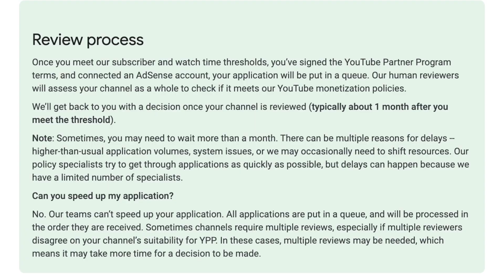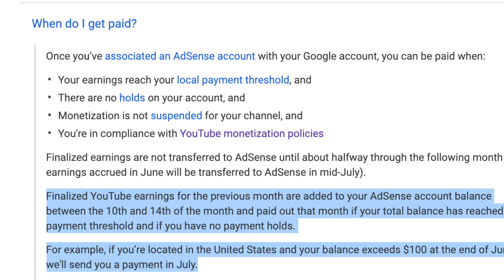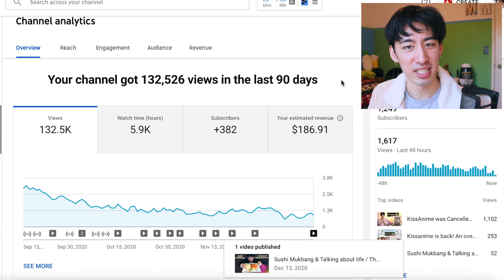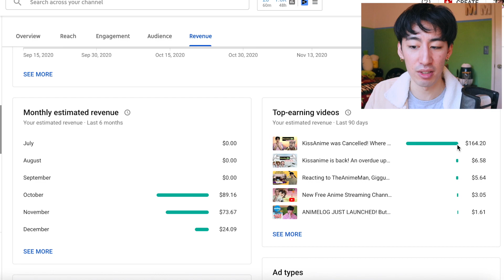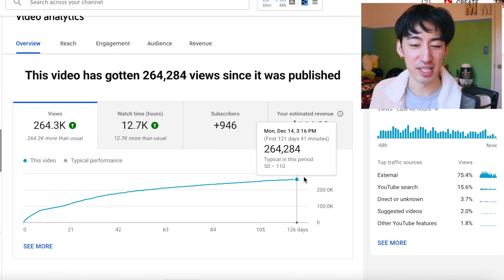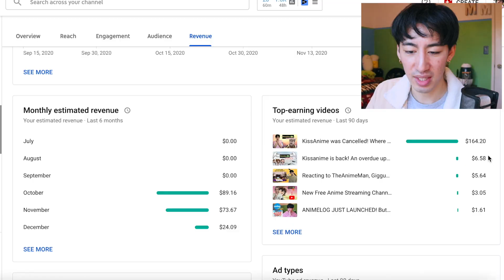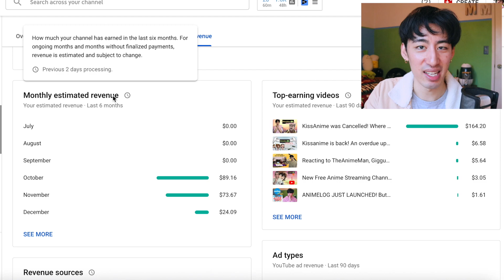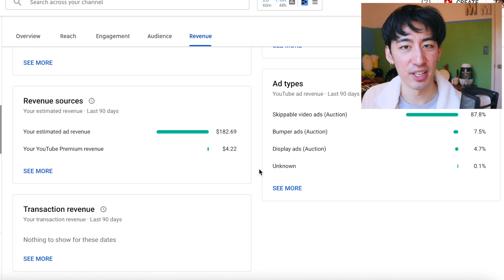How much $$$ did my Small (1,000 Sub) Channel make in 2020? Youtube Monetization Setup Tips!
This year was a big one for my YouTube channel! But because of that, I had to learn a lot about the YouTube platform instead of just randomly posting videos like I used to do. I wanted to share my experiences with YouTube Monetization and share how much I made in 2020. It might not look like much, but I'm v grateful that I'm getting…anything :D

Very hopeful for 2021 and thank you everyone for all of your support so far!

0:00 Introduction
2:03 The Process of getting Monetized
9:27 My 2020 YouTube Revenue and Stats

ーCheck out my other channels （他にチャネル見ててください）ー

ーMusic and Sounds （音楽）ー

☞Outro:
By Barradeen